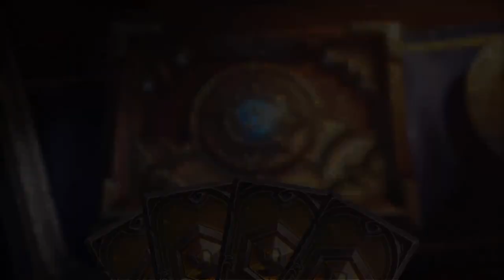Hearthstone: Trump's Retribution (Paladin Constructed)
Ranked Play Season 13: Sweet, Sweet Victory!

00:31 - ༼ ºل͜º ༽ºل͜º ༽ Everyone Get in Here ༼ ºل͜º༼ ºل͜º ༽
14:35 - Priest (Rematch)
20:28 - Midrange Hunter
24:10 - Fatigue Mage

♪ Outro music from the Hearthstone soundtrack